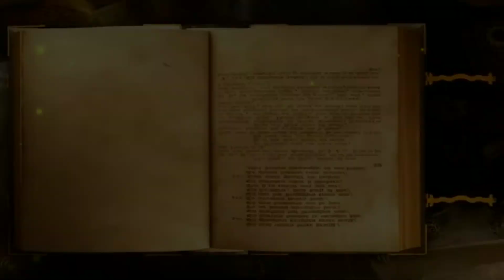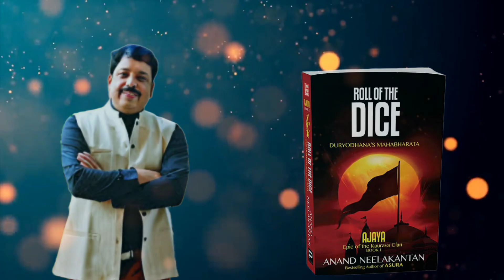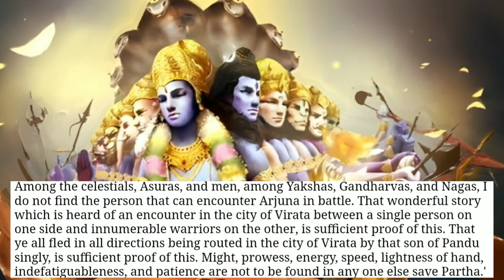क्यों विराट युद्ध में कर्ण को हराने के लिए अर्जुन को हेल्प किआ था श्री कृष्णा | virat war proofs l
Virat war proofs🤔🤔🤔🤔

🎦Video language-hindi
🎦Video credit- sony max, rangoli tv, star plus,       aditya movies, pen bhakti
🗃️Story credit- mahabhart

🖋️Quaries-
All doubts about virat yudh
Misconceptions about virat war
Virat war proofs
Reality of virat war with proofs